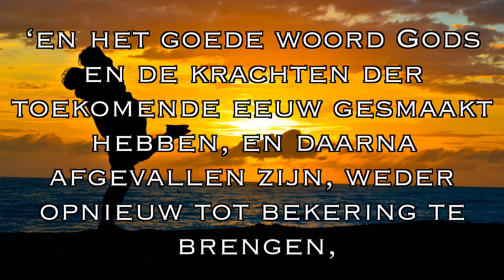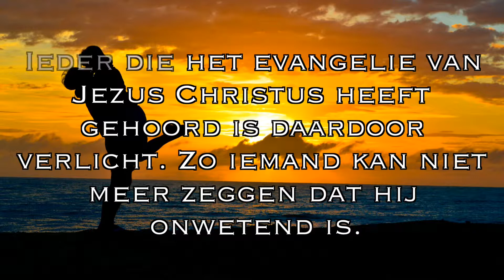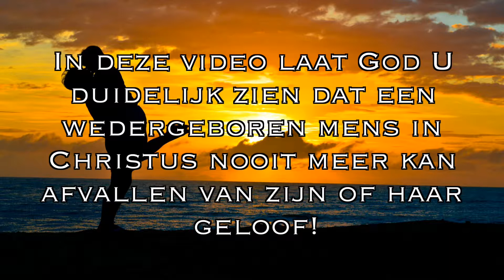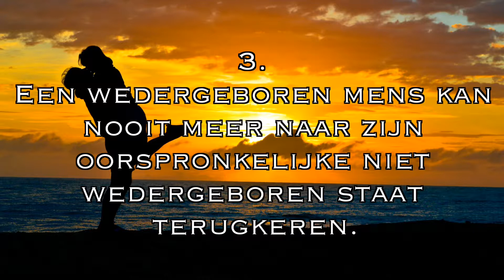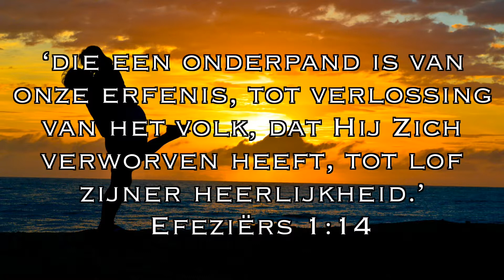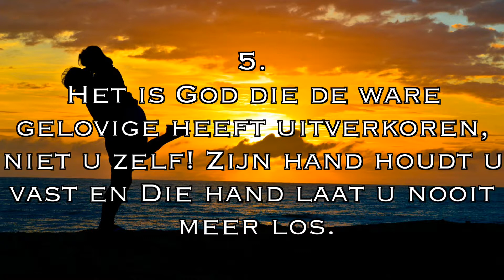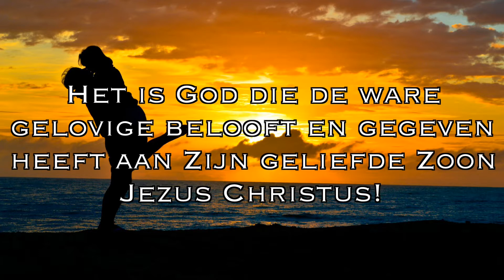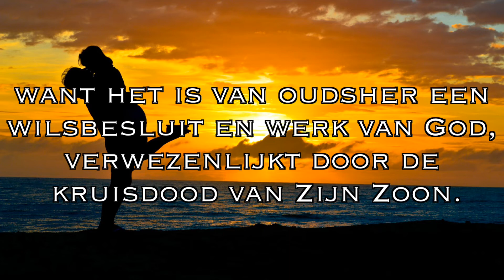Le Vab: een wedergeborene is voor altijd gered!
Muziek: Homebase DZihan and Kamien

Kan een gelovige zijn redding verspelen, hetzij door zijn eigen besluit om niet meer te geloven, hetzij door slechte daden? Ik bedoel een wedergeboren gelovige, niet een naamchristelijke belijder. Het antwoord is absoluut NEEN! De Bijbel leert geen afval van gelovigen. De Bijbel leert enkel een afval van belijders.

Het gaat in de Schrift OFWEL over de categorie mensen die de Heer “kent”, namelijk Zijn schapen die eeuwig leven hebben (Joh 10:27-28), OFWEL de categorie mensen die de Heer “nooit” heeft gekend, de naamchristelijke belijders die de verdoemenis ingaan (Matt. 7:22-23). Er bestaan slechts gekende schapen en nooit gekende bokken. Dat is de bijbelse indeling!
Alle wedergeboren gelovigen zijn ware gelovigen die door de Vader in de hemelen tot nieuw leven werden verwekt, en in de hemelen met Christus verborgen zijn in God (Kol. 3:3). Dàt leven kan net zomin verloren gaan als Christus Zélf. Niemand zal dat leven ooit door eigen toedoen, wils- besluit of ander boos werk, ongedaan kunnen maken.
Wedergeboorte tot eeuwig leven is namelijk niet uit óns maar uit God. Niemand wordt gered door louter zijn eigen wilsbesluit of werken, maar uit genade van God. Daarom gaat niemand van de ge- lovigen verloren door zijn eigen wilsbesluit of werken, want het is van oudsher een wilsbesluit en werk van God, verwezenlijkt door de kruisdood van Zijn Zoon.
Als wij niet goed genoeg kunnen leven om onze redding te verdienen, dan kunnen wij ook niet goed genoeg leven om onze redding te behouden. Redding hangt niet af van ons maar van God.